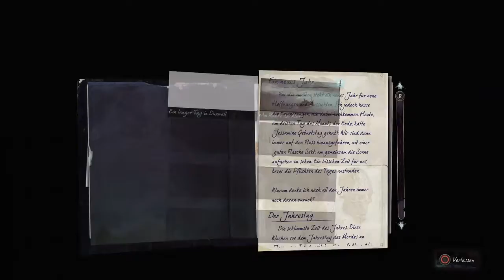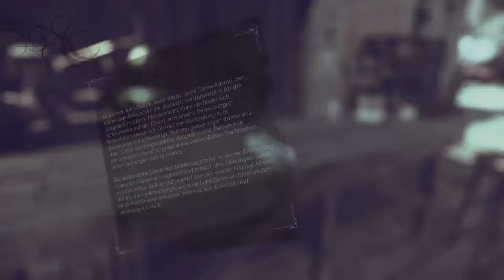Dishonored 2_20190519235149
DISHONORED 2